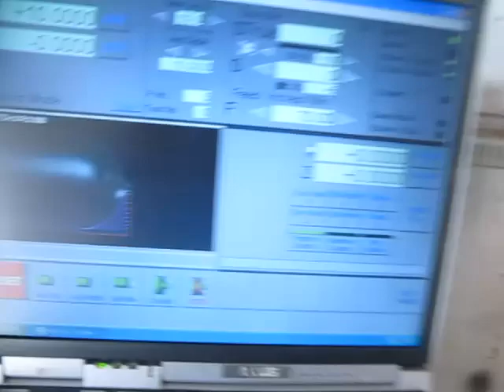E1N Lathe convert to CNC Lathe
Első próba,átmérőzés és egy félgömb készítés a végén.